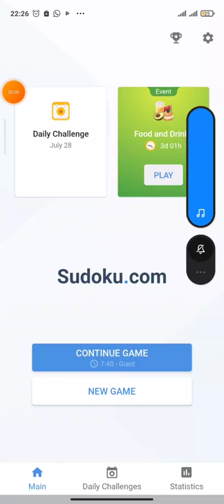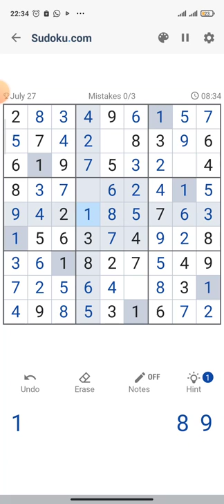Daily Challenge (27 July 2022) - Game play sudoku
The puzzle is a problem that requires you to find answers, mostly within a limited time. You will need to engage in logical thinking and apply trial and error to find the most relevant solutions. These processes will unconsciously help to develop your problem-solving skills.

It is for this reason that you should encourage your children to play Sudoku. The challenge of solving what seems like a boring pastime will enable them to solve the puzzle faster, further boosting their skills.